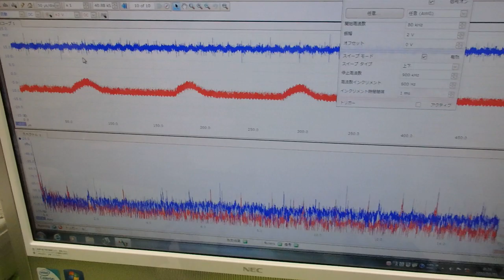メガヘルツの超音波発振による、新しい振動評価技術 ultrasonic-labo